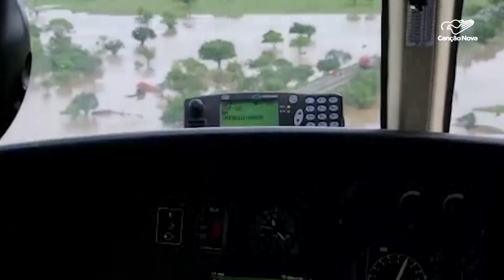Governo de Sergipe declara situação de emergência em duas cidades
No Brasil as fortes chuvas continuam em várias regiões do país. Em Sergipe, nas últimas 72 horas, choveu o que era esperado para 30 dias. O temporal causou muitos danos.

Reportagem de Cleverton Macedo
Sidiclei Sales, Defesa Civil do Estado de Sergipe e Defesa Civil de Aracaju

Deus abençoe!